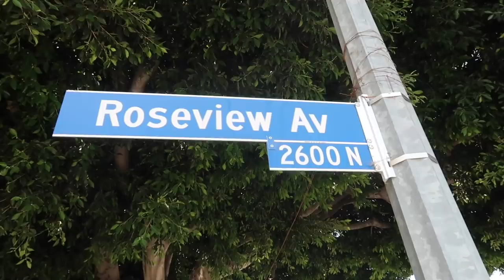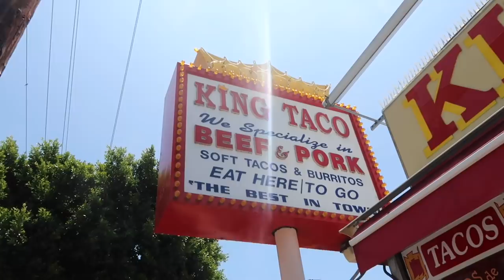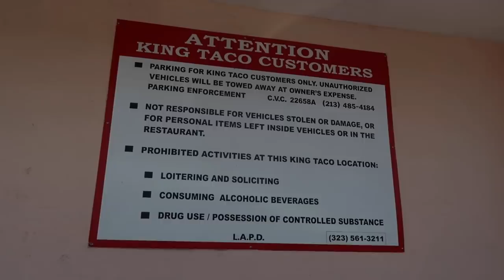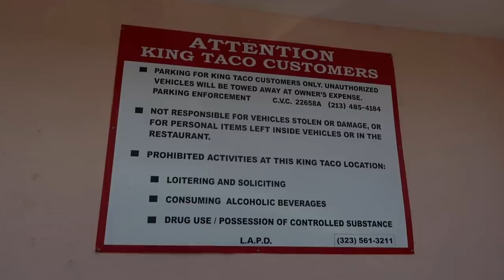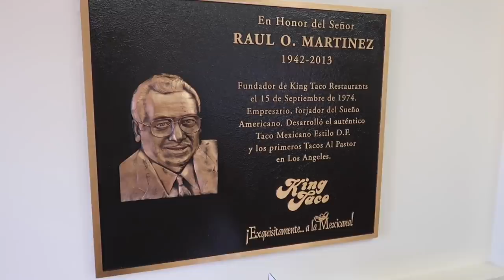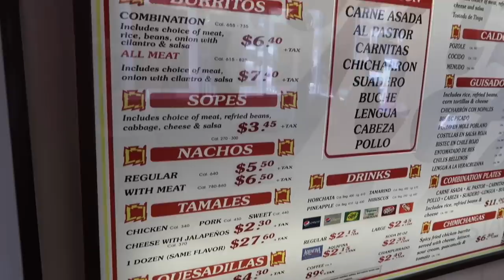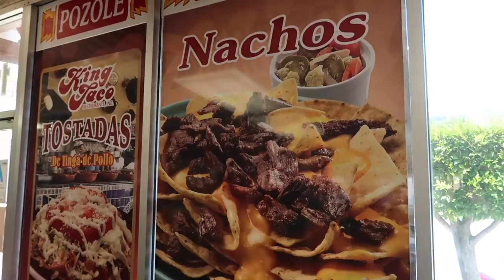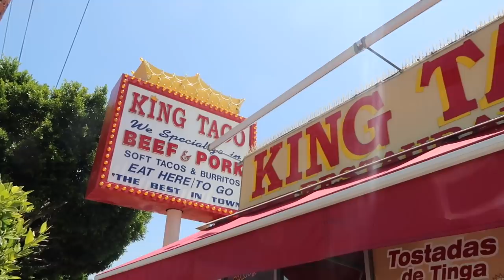The First King Taco Stand - Southern California Food Review / Los Angeles Soft Tacos & Nachos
A visit to the first King Taco stand . Located in Los Angeles California .